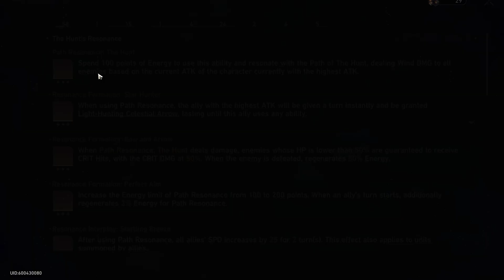what 1.4k crit damage looks like on Jingliu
well then, that happened,
I got the remembrance lvl 14 and that just gave me 10 blessings